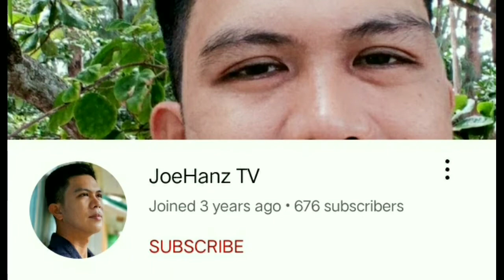Rides to koron koron beach Resort in buenavista bacon sorsogon / Mangrove / shoutout / enjoy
yt channel ng kasama natin...

location--Shared route
From (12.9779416,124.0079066) to Buenavista National High School via Pan-Philippine Hwy/AH26 and Bacon - Sawanga - Prieto Diaz Rd.

28 min (17 km)
28 min in current traffic

1. Head north
2. Turn right toward Magsaysay St
3. Turn right onto Magsaysay St
4. At the roundabout, take the 3rd exit onto Pan-Philippine Hwy/AH26
5. Turn left
6. Turn right
7. Turn right onto Bacon - Sawanga - Prieto Diaz Rd
8. Arrive at location: Buenavista National High School

-There you can ask where kuron kuron resort... i cant pin on this map...  ty